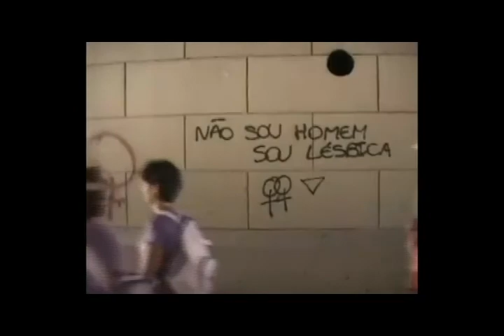Contribua com a construção da Marcha Mundial das Mulheres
A Marcha Mundial das Mulheres é um movimento social feminista organizado em 58 países e territórios.

Somos jovens, indígenas, negras, urbanas, rurais, lésbicas, sindicalistas e trabalhadoras informais.

Realizamos ações de combate à violencia sexista, pela legalização do aborto e por igualdade no trabalho e na vida.

Defendemos que as mulheres são sujeitos ativos na luta pela transformação do sistema capitalista patriarcal, racista, homofóbico e destruidor do meio ambiente.

Nós queremos continuar construindo essa história com as mulheres de mais de 40 países que vão estar no próximo encontro internacional da Marcha Mundial das Mulheres, nas Filipinas, em novembro deste ano. Contamos com a contribuição de cada um e cada uma que compartilha com a gente os sonhos e lutas por um mundo com igualdade e liberdade para as mulheres.

Contribua com a construção dessa Marcha.
Até que todas sejamos livres!